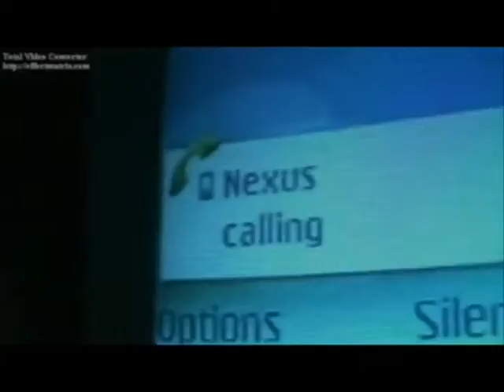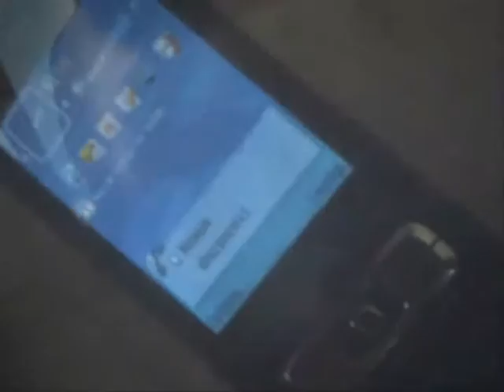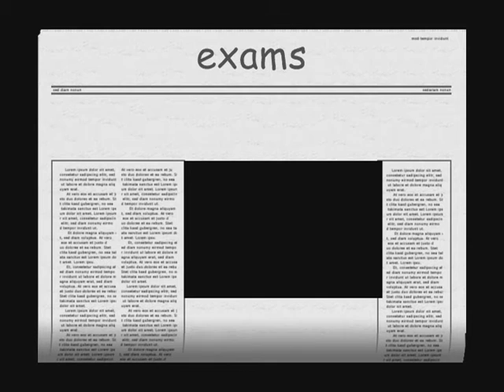college week trailer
gandhi medical college ,2k4  college week trailer .